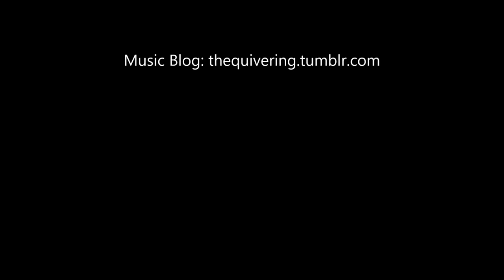Stephen Swartz - Bullet Train ft. Joni Fatora Hoop Practice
Here I am hooping to an awesome dubstep song. I poop out on energy when my neighbor runs into the shot, but hopefully you can appreciate my isolations in the first half of the song. I love dancing to EDM music. See you at the next rave.